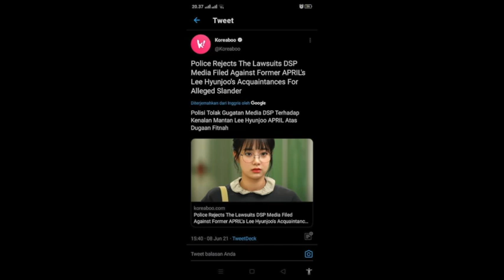DSP Media Announces Legal Action Against Former APRIL Member Hyunjoo And Her Family